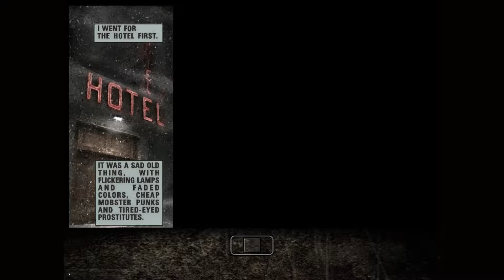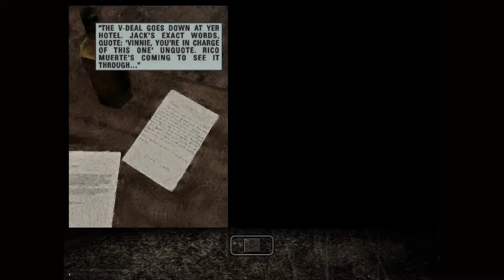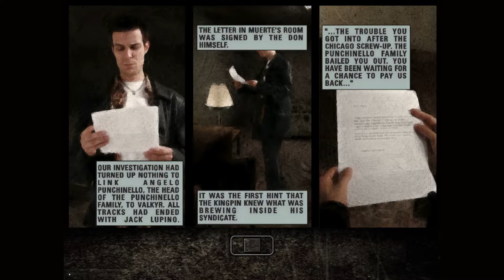Max Payne - Part 1: Playing It Bogart